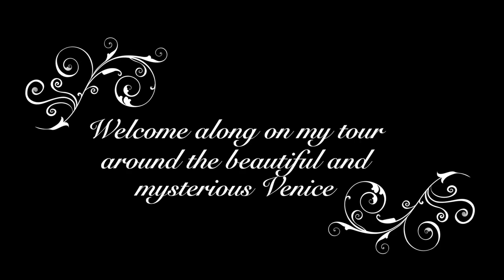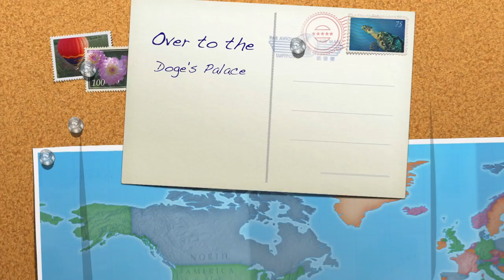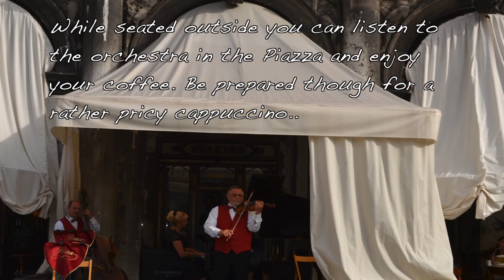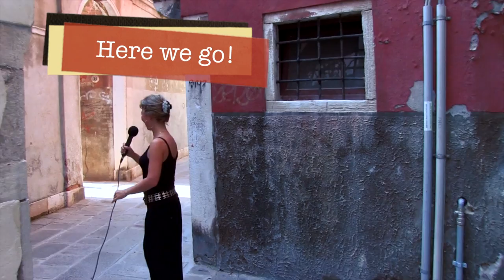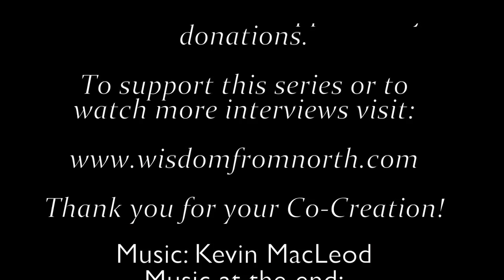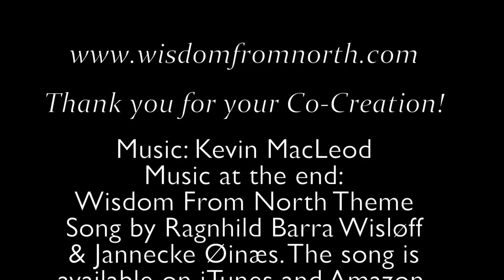A guided tour around Venice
This summer I visited Venice. I brought my camera in case I would find someone to interview, and so I did. Kristin Flood is a half italian/ half norwegian author and journalist who has lived in Venice for almost 20 years. She loves to show tourists around this mystical city and she has even showed Neal Donald Walsch around this beautiful city.

My interview with Kristin about the history and mystery of Venice will be released on Thursday the 24th of July! In this video I am showing you places that Kristin will talk about in the interview.

Thank you for your Co-Creation!

MS OINAES PRODUCTION